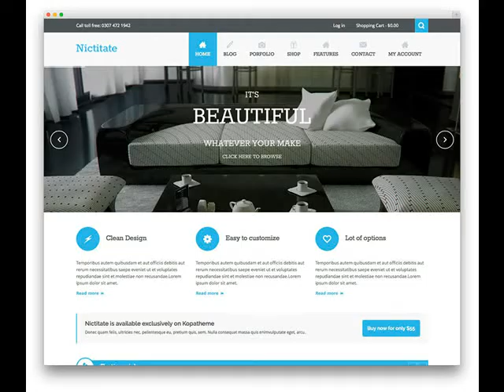Cheap Website Design North Little Rock AR from $250 .mp4